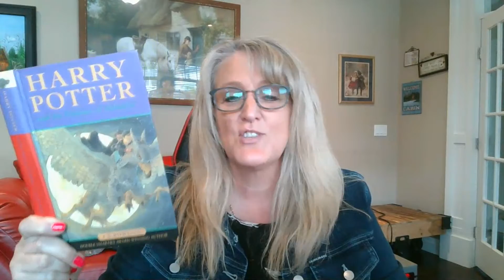Copy of Harry Potter and the Prisoner of Azkaban - Chapter Five - The Dementor